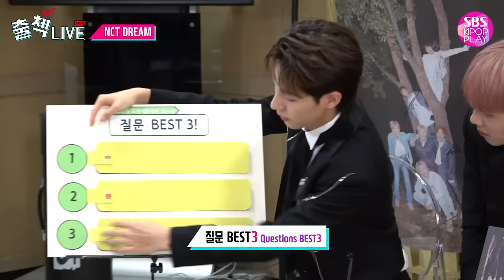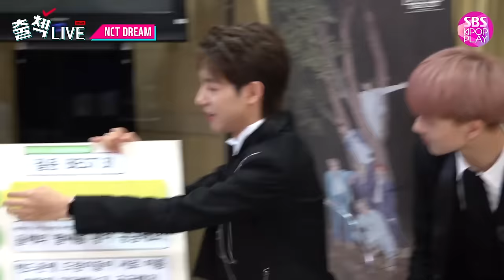(ENG/KOR) [EP02] 엔시티 드림 인기가요 출첵라이브 2부 (NCT DREAM Inkigayo Check-in LIVE) 제노vs재민 팔씨름왕은?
NCT DREAM 인기가요 출첵라이브 2부!
NCT DREAM Inkigayo Check-in LIVE EP02!

1부에서 소금식혜 먹여서 미안해 엔깅이들ㅠㅠ
그래서 마라탕, 마라샹궈, 꿔바로우 세트를 준비했다 봐줘라!!!

NCT127때에 이어서 또 한 번의 레전드를 만든 뿅망치게임
삶이 팍팍하고 웃을 일 하나 없으시다면 제발 보고 가세요.

☞ MORE "SBS KPOP PLAY"